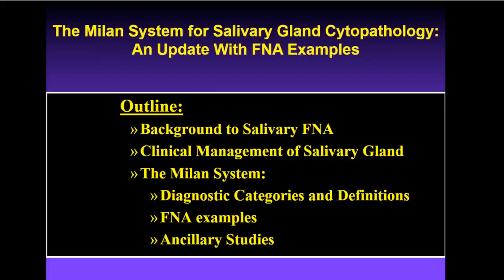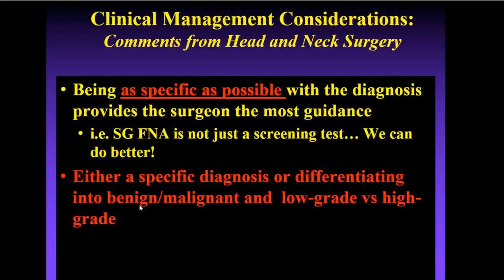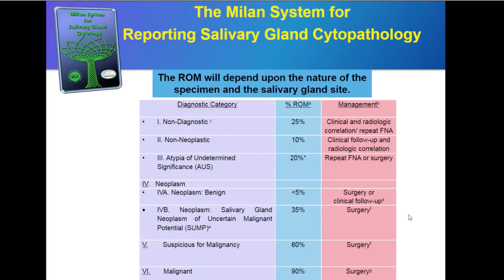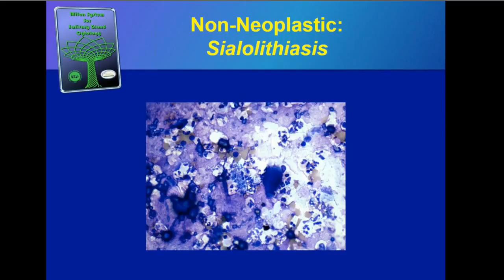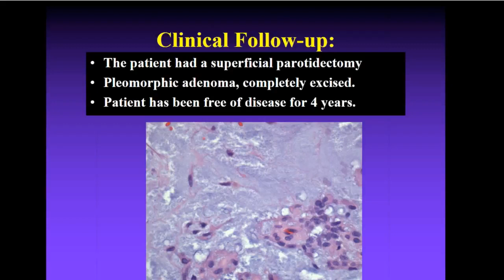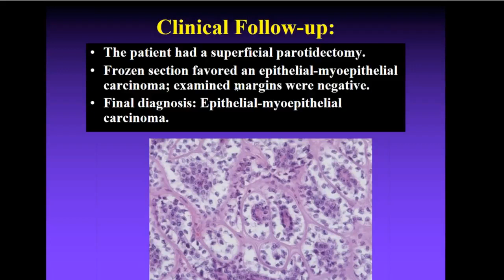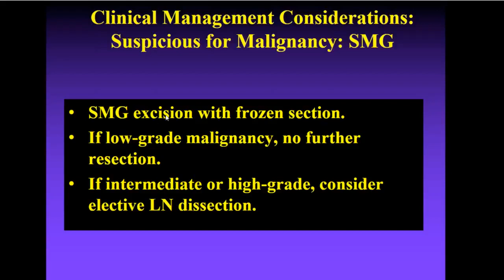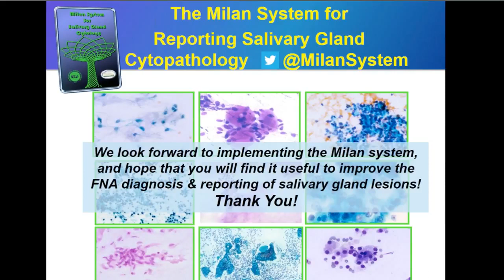cytoPath - Milan System for Reporting Salivary Gland Cytopathology